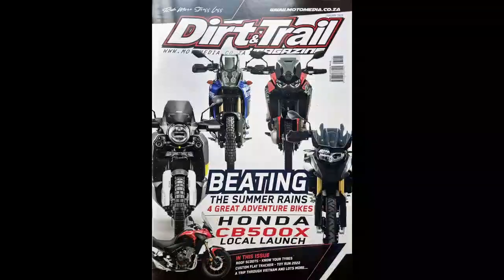Freestyle MX in South Africa with the Streaking Soldiers...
Freestyle Motocross in SA with the Streaking Soldiers.